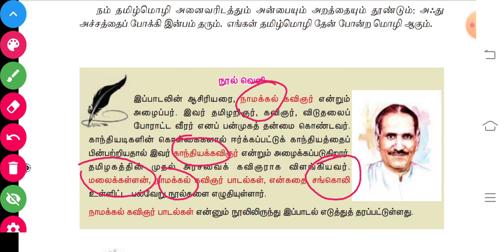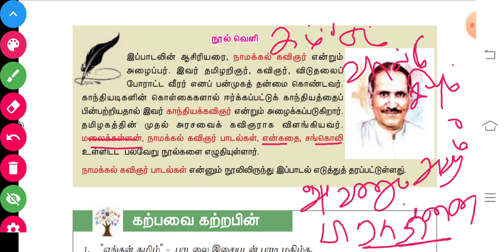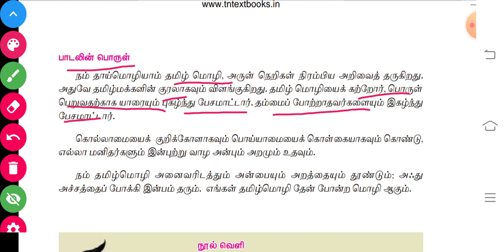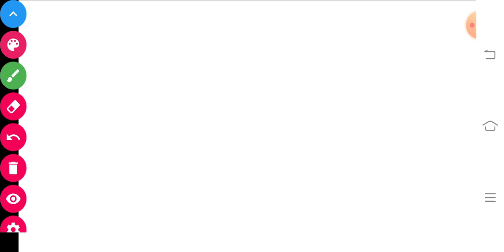💥7ம் வகுப்பு தமிழ்|எங்கள் தமிழ் Shortcut|நாமக்கல் கவிஞர்💥🎀💥☑️👍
60 Days PRK Shortcuts வீடியோ Batch-2

பயன்கள் :

1.தமிழ் திரைப்படம் மூலம் Shortcut (அனைத்து பாடங்களுக்கும்) கொடுக்கப்படும் மற்றும் Kutty Story மூலமும் Shortcut வீடியோ கொடுக்க படும்.

2.Shortcut PDF வழங்கப்படும்

3.Any Doubt உடனுக்குடன் Shortcut போட்டு தரப்படும்..

4.அருமையான Shortcut Maths(Topic Wise) வீடியோ வழங்கப்படும்

5.Mnemonic Memory Trick's முறையில் வீடியோ வழங்கப்படும்

6.Every Sunday Motivation வீடியோ கொடுக்க படும்

7.Mains தேர்வுக்கு தேவையான  ஐடியா வழங்கப்படும்..

8.previous Year Question Paper Discuss செய்ய படும்

9.Better Guide Line..

10.TET Exam மற்றும் TNEB, TNPSC, POLICE, Lab Assistant   க்கு தேவையான அனைத்து syllabus ம்  முடித்து Shortcut வீடியோ கொடுக்க படும்

PRK ABDULKALAM IAS ACADEMY
KALLAKURICHI

Account details;

branch - kallakurichi
IFSC code-IDIB000K132

நன்றி .🙏🙏🙏🙏🙏

tamil literature
tamil ilakkanam
history in tamil
history
indian history in tamil
tamil history